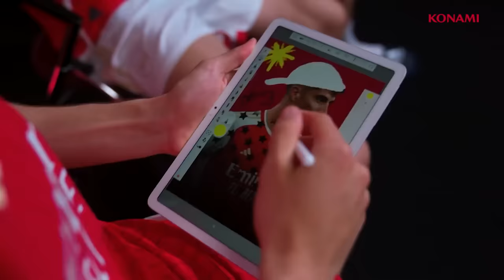eFootball 2024 Season 5 Trailer - New Blue Lock Cards 🔥